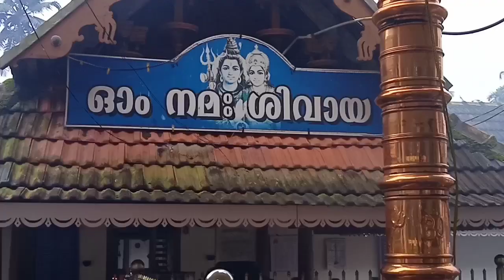କେରଳ ଶିବ ମନ୍ଦିର //Kerala Siva Temple//Sushanta Mani vlogs 🌹🙏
Siva
siba
shiv mandira
Shiva temple
shiv bhajan
odia vlogs
family vlogs
Village vlogs

Jay Jagannath 🙏🌹